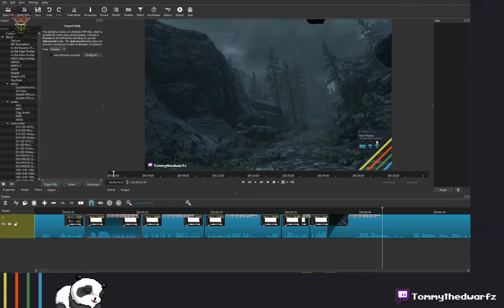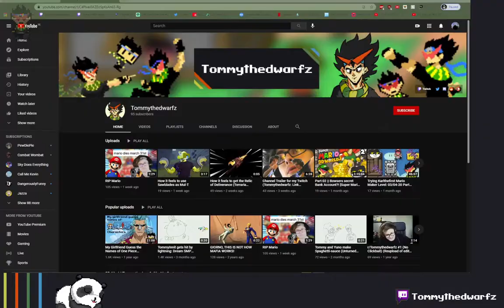Skyrim but it's in VR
Just a Pilgrim and I'd prefer to keep it like that